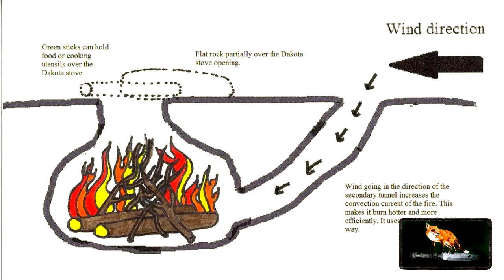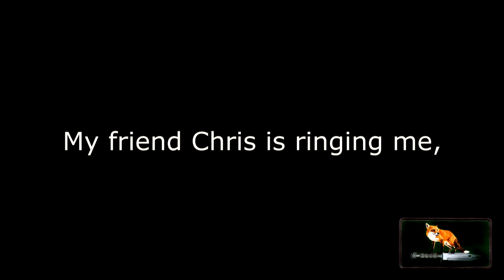First Wild Camp of 2016: Hammocking under a clear sky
Buy your Great Outdoors gear here

I had to change the camping location right at the very last minute.

However, it was still a great experience for me as you will see in the video.  I got to test out my Snugpak Elite 3 Sleeping Bag in the field for the very first time.

As you can see my first test of it is in the hammock, and reflectotherm or not you still get " convection " aka " cold spots ", when sleeping in the hammock.

Next time I think I may just bivvy it and give the Snugpak Elite 3 another test that way.

Right guy thanks for tuning back into my channel and I look forward to seeing you all again in my next Fox Recon Video.

1)  Malmo_Sunrise

3)  Saint_Patrick_s_Parade

►►►  My Cameras:
Panasonic MDH1
Sony HVR-A1E
Sony HDR-CX105
GoPro Hero
Drift 720p
Campark UHD 4K
Sony DSR 500
IVUE Horizon
Wildlife Camera

►►►   My Drones:
DJI Phantom 3 Advanced
Parrot Bebop 2
Parrot Bebop 1

►►►  My Microphones:
Zoom H1
Sennheiser Ew100 G1

►►►  My Lighting:
Nicefoto LED-10008
Swit S-2000

►►►  Accessoires:
Lanparte Gimbal
Amazon Tripod
Marsace Tripod

instragram: @digatalslrlife